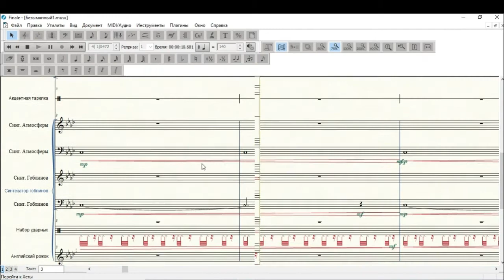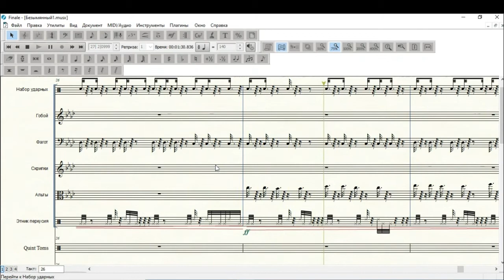Maxim Goryachev - Battle in Witch wood (battle theme 6)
Инструкция о том как испортить предыдущую композицию или создать новую.
Берем уже готовую композицию, я снял ее на слух из игры Ночи Невервинтера 2 Маска Предателя.
Меняем тональность из До минора в Фа минора (фа минор из личного опыта путем проб выбрал именно ее)
Меняем инструменты на древесные обязательно, в высоком регистре, каждый инструмент это голос ведьмы. Скрипки олицетворяют ведьмин смех.
Немного меняем ритмический рисунок.
Добавляем синтезаторы для атмосферы, а именно гоблинов (потому что прикольный) и синтезатор атмосферы.
Меняем строй с 440 выше или ниже, я выбрал 435 тем самым возникает повышенное непривычное напряжение.
И самое главное побольше реверса, ведь в лесу звук пере отражается от деревьев, я выбрал настройки церкви и дарк пада это еще больше омрачит композицию.
И все новая композиция создана, или испорчена предыдущая)
Я бы сказал получилась психоделия из классических инструментов.